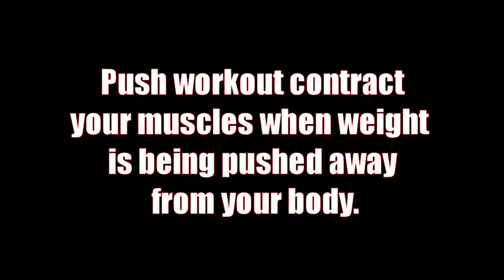PUSHING EXERCISES|WHICH ARE PUSHING EXERCISES|MY FITNESS KANNADA CHANNEL|IN KANNADA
HELLO 🙋

Friends this is 🆂🅷🅸🆅🅰🅽🅰🅽🅳
Welcome to

This channel Will helps you to how to be fit, and how to develop our muscles at home, and what types of workout have to do, and about nutrition diet plan, and complete home workouts.

BE FIT Always and HEALTHY

ABOUT VIDEO-

hello friends in this video we are going to know about pushing exercises, kindly know these,

there are more pushing exercises but I have given some examples, simply know which we are going to push the weight away from the body called PUSHING exercises.

COMMENTS -📝📝📝📝

If you missed